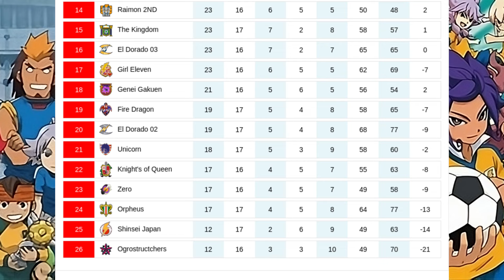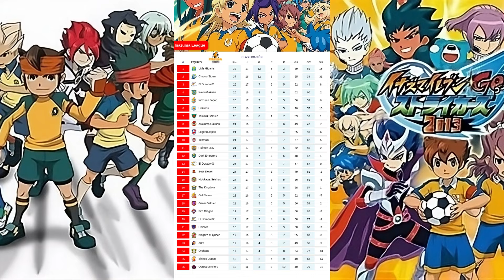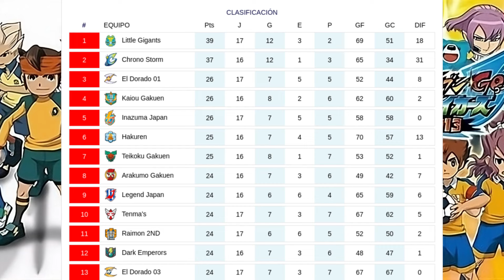Inazuma League | G07/ R17 | El Dorado 03 VS Raimon 2ND | Inazuma Eleven Go Strikers 2013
Teams. El Dorado 03 - Raimon 2ND
Match Location: Zeus Chuu Stadium

El Dorado 03
[GK] Nishizono Shinsuke (Jean-Pierre Lapin)
[DF] Torb (Sor)
[DF] Kirino Ranmaru (Gabriel Garcia)
[DF] Medam (Oscar)
[MF] Hayami Tsurumasa (Eugene Peabody)
[MF] Leiser (Juliet)
[MF] Rei Rukh (Ar Ecks)
[FW] Hakuryuu (Bailong)
[FW] Amemiya Taiyou (Sol Daystar)
[FW] Zanark Avalonic

Raimon 2ND
[GK] Tachimukai Yuuki (Darren LaChance)
[DF] Domon Asuka (Bobby Shearer)
[DF] Kabeyama Heigorou (Jack Wallside)
[DF] Zaizen Touko (Victoria Vanguard/ Tori)
[MF] Kidou Yuuto (Jude Sharp)
[MF] Ichinose Kazuya (Erik Eagle)
[MF] Burn (Torch)
[FW] Fubuki Shirou (Shawn Froste)
[FW] Gouenji Shuuya (Axel Blaze)
[FW] Afuro Terumi/ Aphrodi (Byron Love/ Aphrodite)